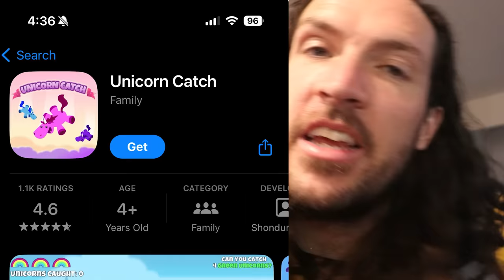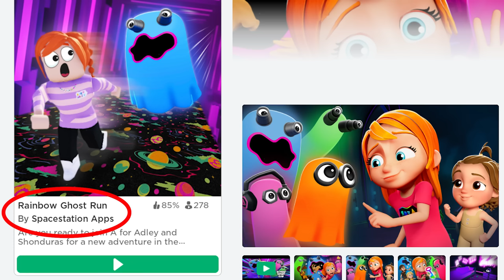ADLEY and NiKO's new GRAPPLE GAME!! Toilet Plunger Battle in a Rainbow Ghosts Portal to escape!!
We have SO MANY!! Rainbow ghost Fortnite games now!!

HEY EVERYBODY!! Welcome back boys and girls! Today we have some more top secret footage for you from the test version of our brand new Fortnite game! But this isn't just your regular Fortnite mini-game, because you'll need to bring your... toilet plungers? That's right! We made a brand new grapple game that you've never seen before!

So we got Adley, Niko and Dad together to test out the new Rainbow Ghost Grapple game that our friends at Spacestation Animation and Spacestation Apps worked together to make for us! We wanted to make it just like the Roblox Grapple game that we used to play but with a fun A for Adley and G for Gaming twist!

So, we all hopped onto fortnite, got into a party together and dropped into the new game! When the game starts, we all start falling from the sky and at the very bottom... there's a jumbo giant Rainbow Ghost that is slowly rising upwards eating all of the stuff and us too!

There are all sorts of giant things and props from our Spacestation Animation episodes that you can land on and grapple to! The whole goal is to make sure you stay alive and your friends and family get eaten by the Rainbow Ghost before you do! So it was a battle between Adley. Niko and Shaun to be the last one alive!

Then we found out that the game randomly gives you boogie bombs that you can throw at each other and launch them off into the Rainbow Ghost! Adley was throwing bombs from above down onto Niko who was hiding on the Blue Rainbow Ghost Key Cake! Shaun had already accidentally fallen off though!

The game is new so there are still secrets and cool glitches that could be found and of course, Niko found a secret glitch where he could keep grappling to the bottom of the giant cake which made it super hard to try and get him! So Shaun called the Animation boys and showed them what Niko had found!

You can play our brand new Fortnite game for free today! All you have to do is have Fortnite and enter the code to play our brand new RainbowGhost Grapple! CODE: 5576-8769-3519

watch the latest A for Adley video: TRiCKY FAiRY POTiON for PiRATE DAD!! Adley's Secret Plan to find new Hidden Gold and Beach Diamonds